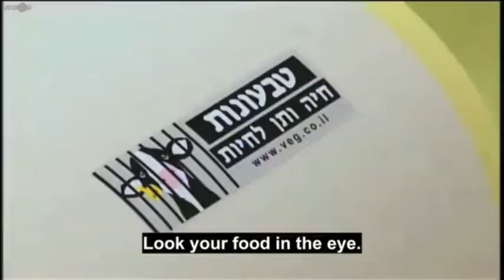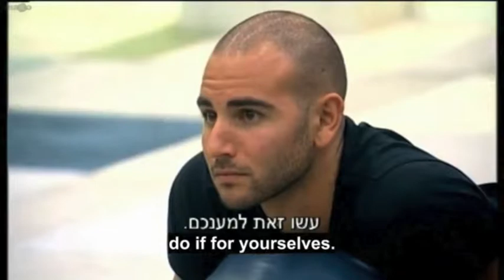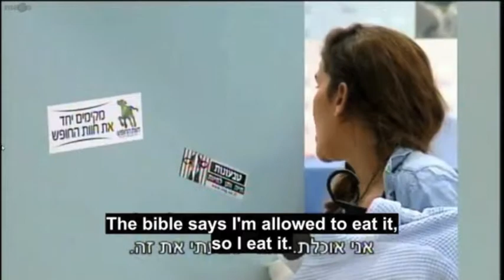Tal Gilboa | Vegan Activist In Big Brother 2014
Tal Gilboa spreading the message of compassion and light on veganism on mainstream show Big Brother 2014 is israel, Reaching out to the israeli population changing peoples perceptions forever.

Comment | Like | Re Share

I do not claim copy right for the footage, this is only for promotion of vegan rights.